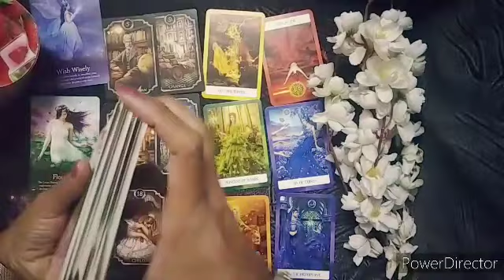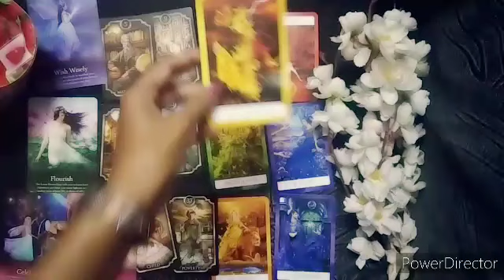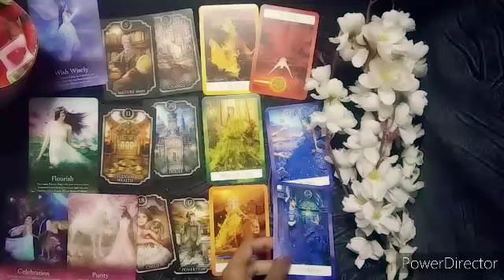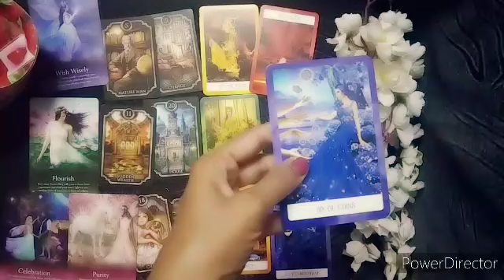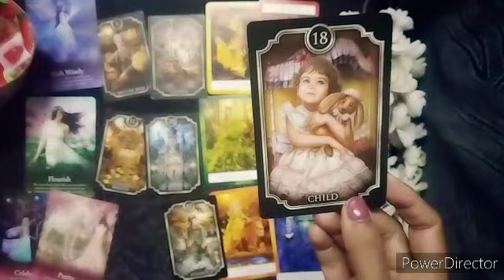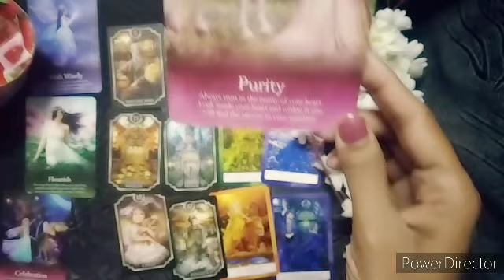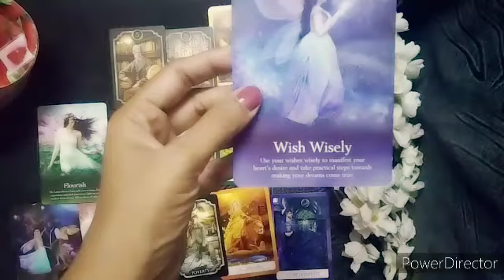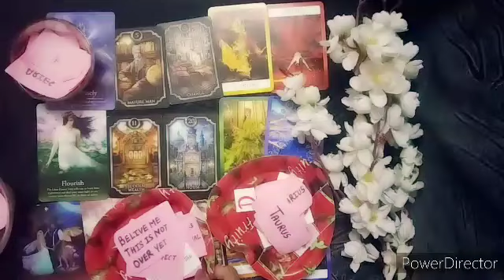GEMINI LOVE LIFE IN DECEMBER 2022 TAROT CARD READING IN HINDI। मिथुन राशि की लव लाइफ दिसम्बर 2022।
THIS VIDEO IS ABOUT GEMINI LOVE LIFE TAROT CARD READING IN HINDI
मिथुन राशि की लव लाइफ

🧚✨🔮 TIME STAMPS🔮